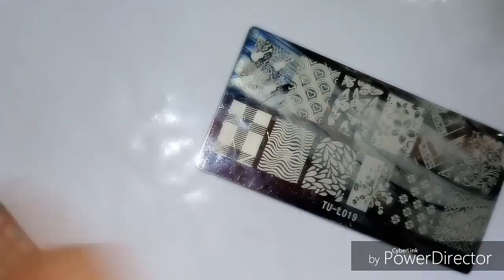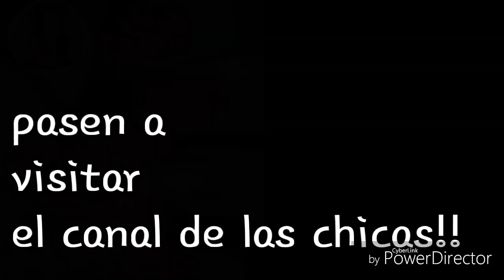Diseño musical colaboración nailatinoamericanas💗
Placas

Tu-L001
TU -LOO9
FINGER ANGEL
-v06

Comparte 👌
Comenta 😍